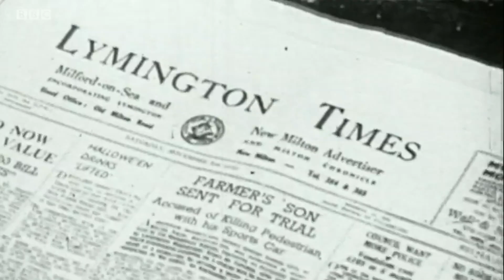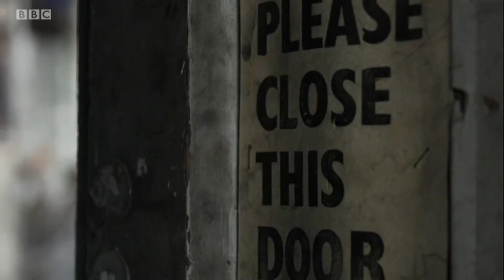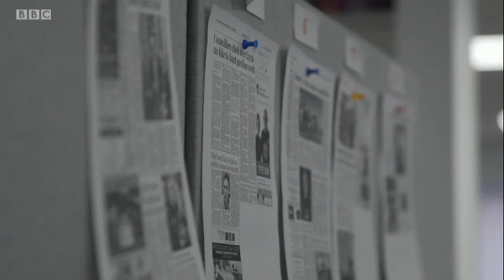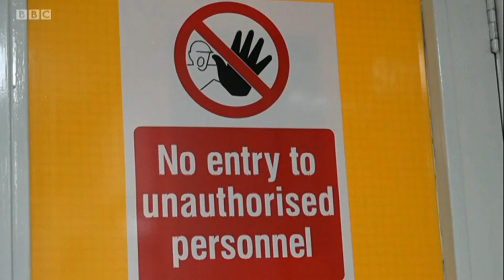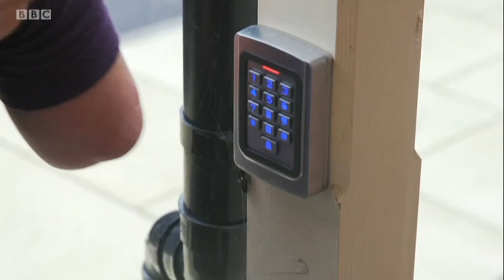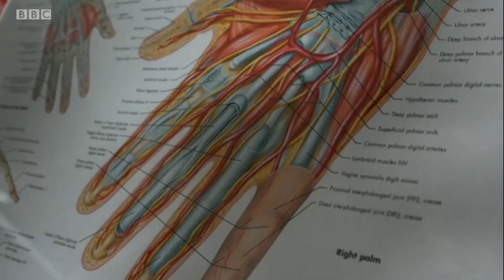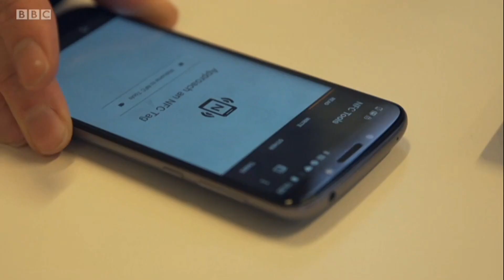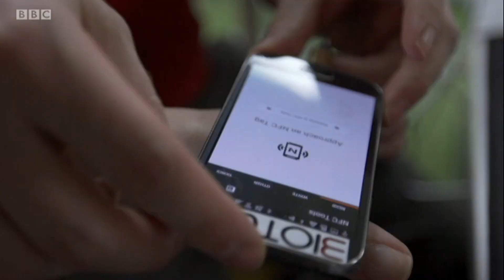BBC 1 Inside Out South - BioTeq NFC RFID Human Implants